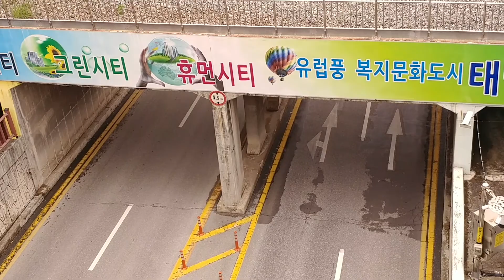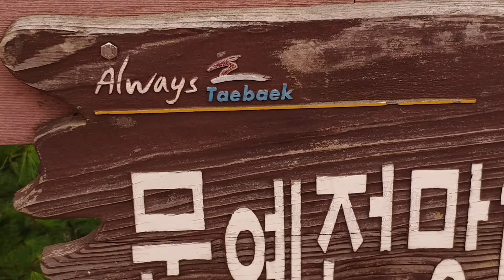비가 그친 태백 시내구경 합세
태백에 줄기차게 흐린날씨 지슥되다 잠깐 맑아졌을때 ,,,